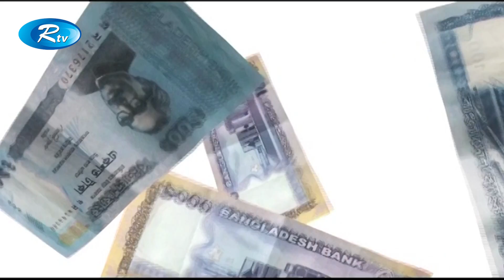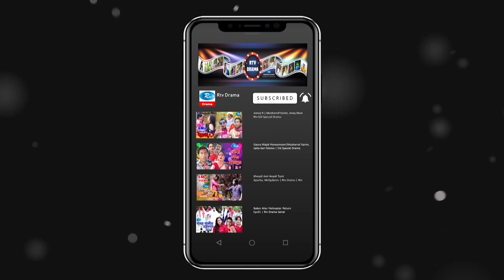Money is Problem | Last Episode | মানি ইস প্রবলেম | Chanchal | Tisha | Ejaz Rtv Drama Serial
Drama: Money is Problem | মানি ইস প্রবলেম
Last  Episode  | শেষ পর্ব
Cast : Chanchal Chowdhury, Nusrat Imroj Tisha, Mishu Sabbir, Dr. Ejajul Islam, Munia Islam, Shamima Najnin, Rifat Chowdhury, Motiur Rahman, Al-Amin Sabuj,
Script & Direction: Masud Sajjan

- Team RTV